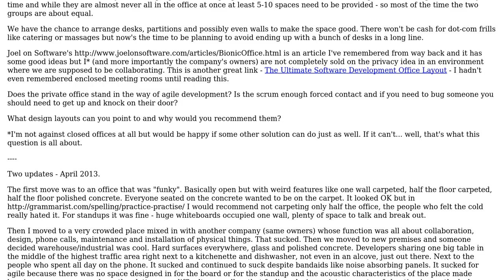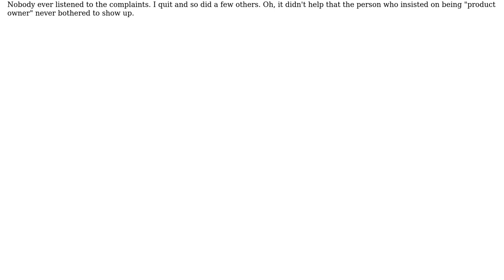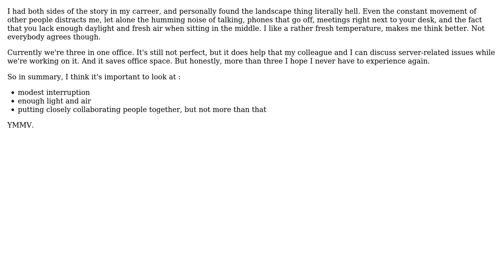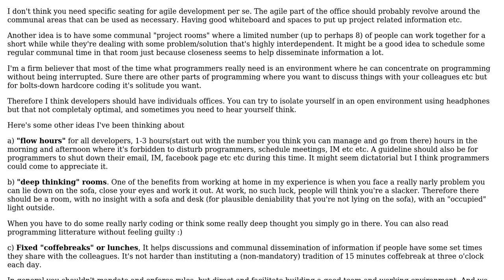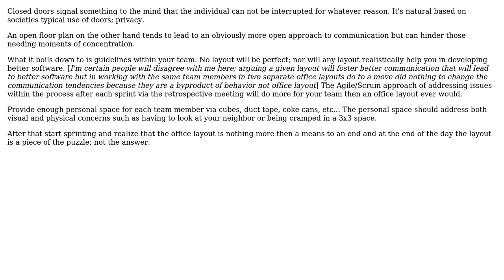Software Engineering: Office design and layout for agile development (4 Solutions!!)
Software Engineering: Office design and layout for agile development

With thanks & praise to God, and with thanks to the many people who have made this project possible! | Content (except music & images) licensed under CC BY-SA | Music | Images & others | With thanks to user Rook user Joris Meys user Homde user gnat user Adam Eberbach user Aaron McIver and the Stack Exchange Network Trademarks are property of their respective owners. You are responsible for your own actions.